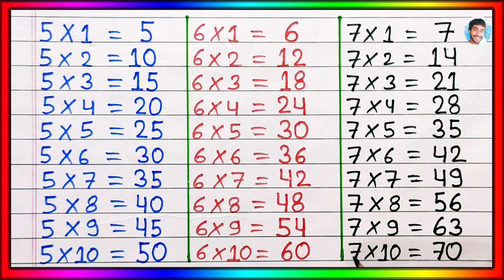5 ka table | 6 ka table | 7 ka table | table of 5 | 5, 6, 7 ka pahada